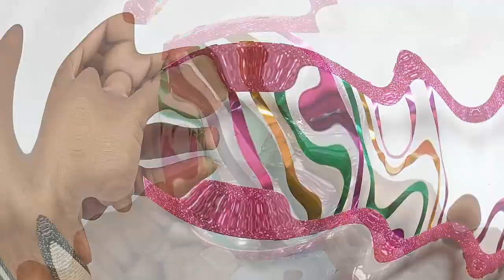DIY Pen stand | Pen stand from waste plastic bottle | Easy Plastic Bottle Crafts | Craft Machine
Our professional catagory
Title - DIY Pen stand | How to make pen stand | Easy Plastic Bottle Crafts | Craft Machine ideas
Welcome to our Craft_Machine_channel.We are always with you and will be there.
Our journey is endless to your love. If you like it well then give others to see.

Why you choose our channel ?
Craft_Machine always want innovation.
High_regulation video.
Always fast reply your comment.
    Work as you say.